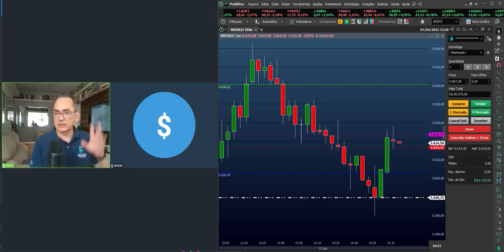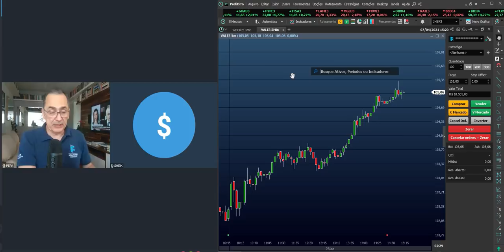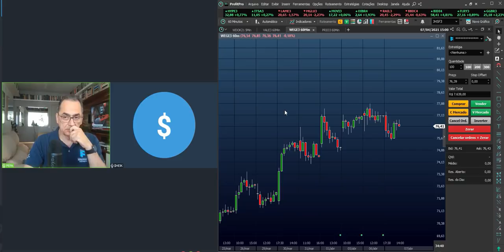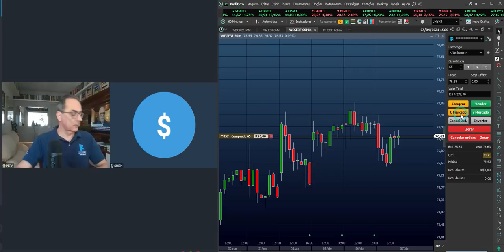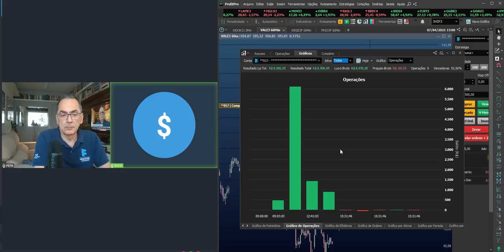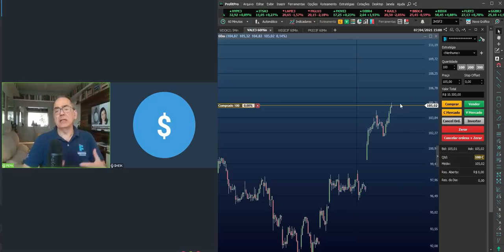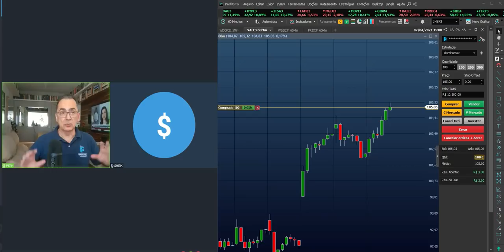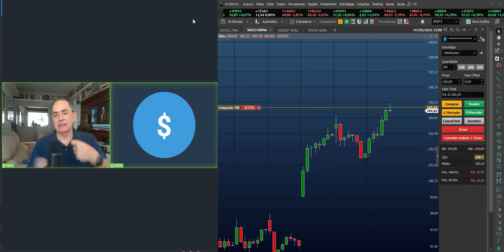COMPREI R$ 20.000,00 ( 3 ) AÇÕES (AO VIVO) - PEDRO PAULO SILVEIRA (PEPA) MELHOR CARTEIRA DO BRASIL